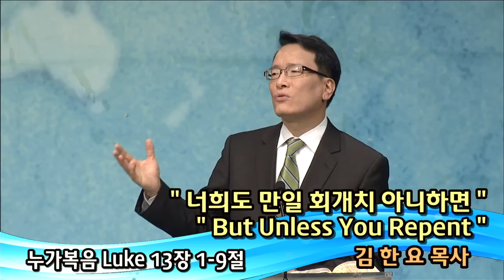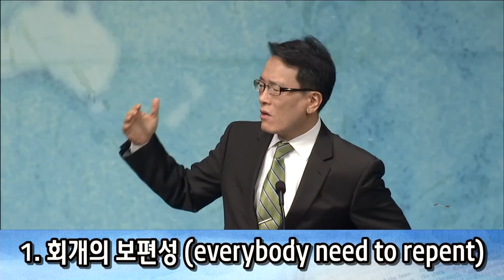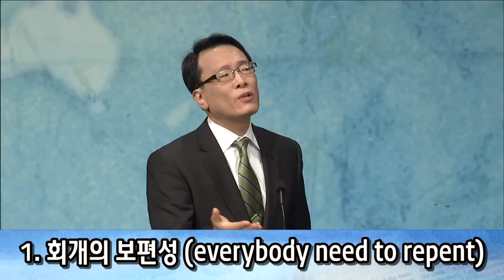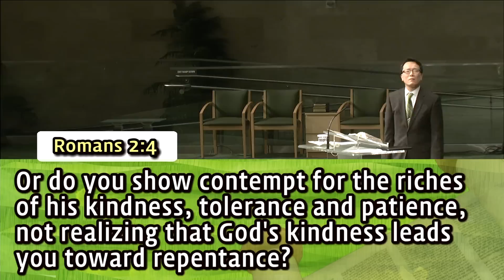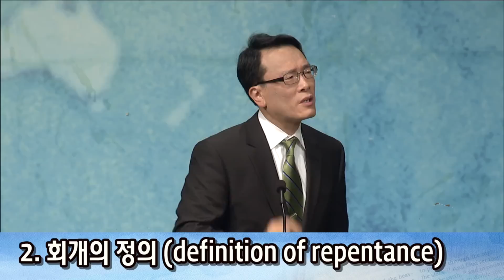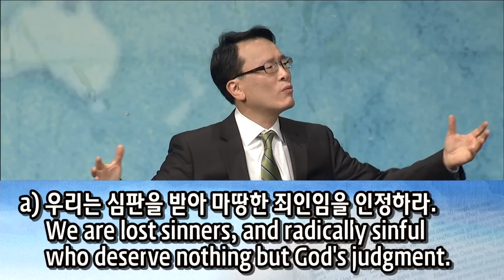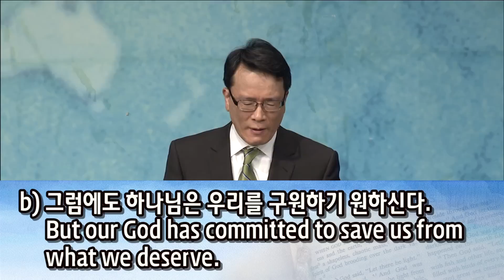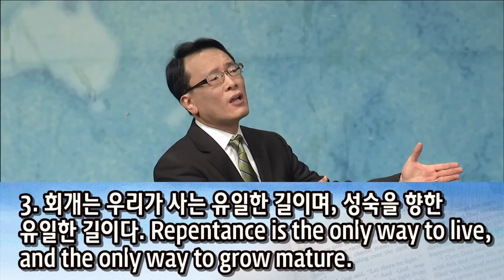엘새2013-#4: 너희도 만일 회개치 아니하면 (김한요목사)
날자: 2013년 1월 5일 (토) 오전 6시
설교자: 김한요 목사 (세리토스장로교회)
제목: 너희도 만일 회개치 아니하면

그 때 마침 두어 사람이 와서 빌라도가 어떤 갈릴리 사람들의 피를 저희의 제물에 섞은 일로 예수께 고하니
대답하여 가라사대 너희는 이 갈릴리 사람들이 이 같이 해 받음으로써 모든 갈릴리 사람보다 죄가 더 있는줄 아느냐
너희에게 이르노니 아니라 너희도 만일 회개치 아니하면 다 이와 같이 망하리라
또 실로암에서 망대가 무너져 치어 죽은 열 여덟 사람이 예루살렘에 거한 모든 사람보다 죄가 더 있는줄 아느냐
이에 비유로 말씀하시되 한 사람이 포도원에 무화과나무를 심은 것이 있더니 와서 그 열매를 구하였으나 얻지 못한지라
과원지기에게 이르되 내가 삼 년을 와서 이 무화과나무에 실과를 구하되 얻지 못하니 찍어버리라 어찌 땅만 버리느냐
대답하여 가로되 주인이여 금년에도 그대로 두소서 내가 두루 파고 거름을 주리니
이 후에 만일 실과가 열면이어니와 그렇지 않으면 찍어버리소서 하였다 하시니라